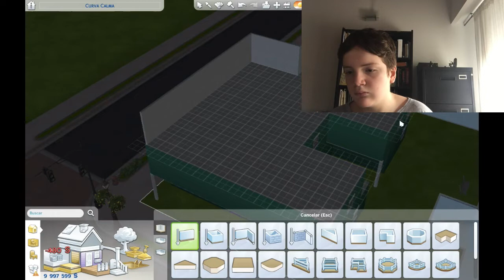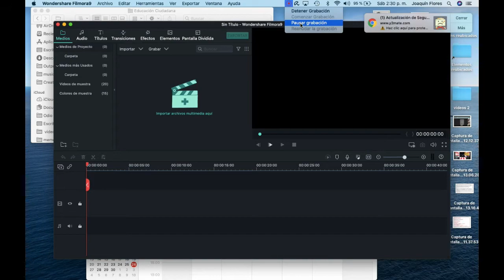los sims 4: a vivir una nueva vida animada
★★Compartilo con todos tus amigos